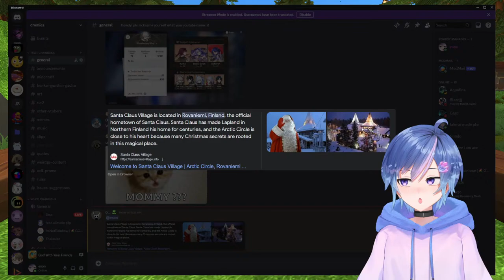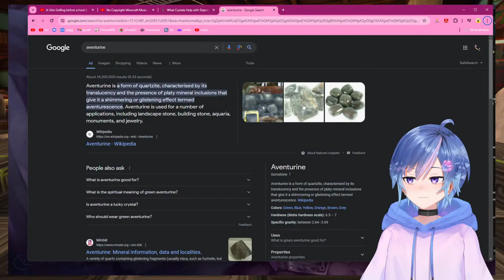A little Golfing before school :)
Golf With Your Friends but I'm playing with the new difficulty challenge where you Golf Without your Friends

Rules:
Stream is 16+
Likewise, don't dox yourself like I have lol
Please don't mention the stream view count
If your messages aren't in English I can't guarantee I'll translate them to read mid-stream, I do know a little Spanish and ASL tho so dab me up
We can talk about w.e just nothing political (sexuality/gender identity is cool to discuss (iamstraight,dont@me(ionlylike2dmen)))
If you're gonna spam it better be funny.